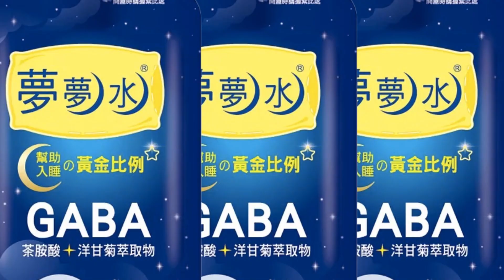兩岸關係浮上台! 裴洛西訪台恐釀危機?! 專家曝原因:"兩強權"較勁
相關影片:
"裴洛西"訪台在即!兩岸緊張?!陸放話"軍事"對待 將繞島飛行?擦槍走火?張延廷曝"這區"最危險
裴洛西來台! 介文汲曝根本是騎虎難下來"製造事端"報私仇 直言 "這時間"台灣最危險 介文汲:危機才剛剛開始